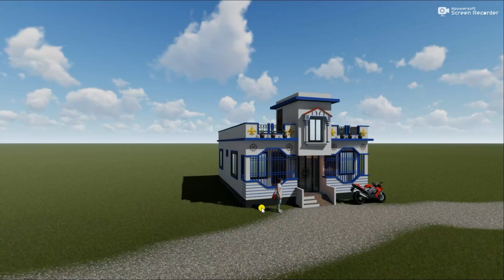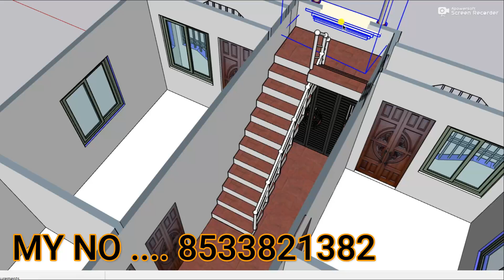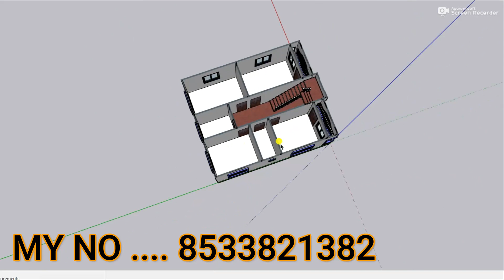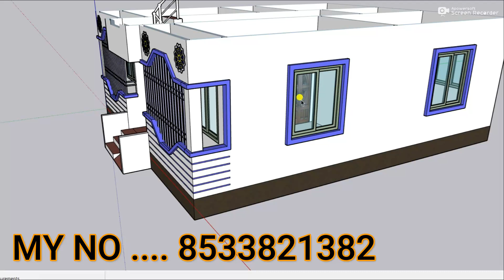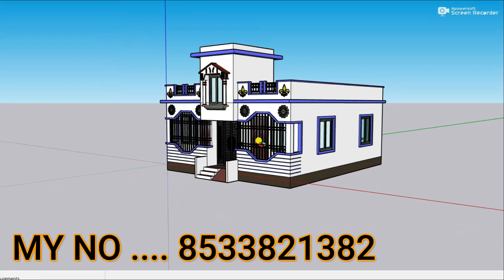गांव का शानदार चार कमरे का मकान,4 Bedroom house plan,3D village house plan,4 Room ghar ka naksha